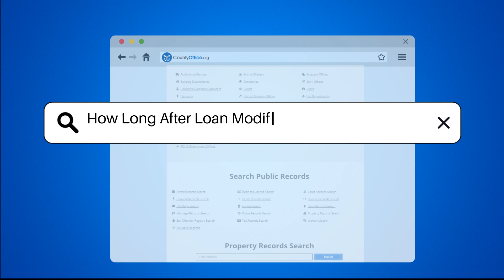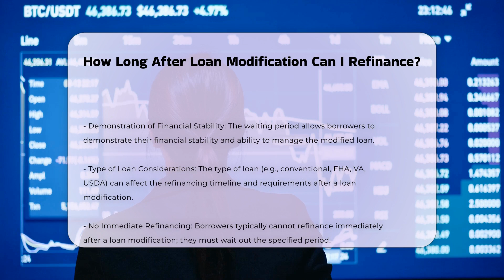How Long After Loan Modification Can I Refinance? | CountyOffice.org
How Long After Loan Modification Can I Refinance? In this enlightening video, we delve into the intricacies of police incident reports, shedding light on their significance and relevance. Discover what crucial details these reports encompass, how they aid in tracking criminal activities, and their pivotal role as evidence in legal proceedings. Learn how to procure a copy of a police incident report from the respective department and gain insights into requesting these reports online.

Whether you're an inquisitive citizen or a legal professional, comprehending police incident reports is paramount.